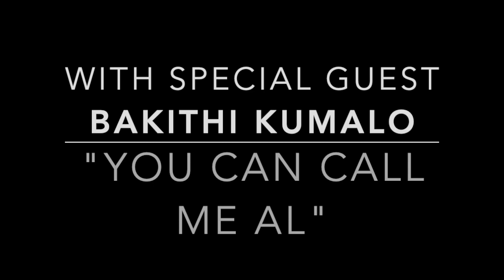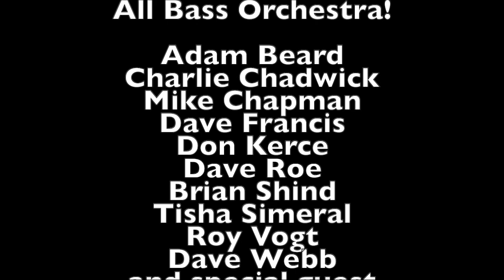Dave Pomeroy and the All-Bass Orchestra w special guest Bakithi Kumalo "You Can Call Me Al."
Dave Pomeroy and the ALl-Bass Orchestra perform "You Can Call Me Al" with special guest Bakithi Kumalo, Paul Simon's longtime bassist who played on the original recording of this song on Simon's epic "Graceland" album.